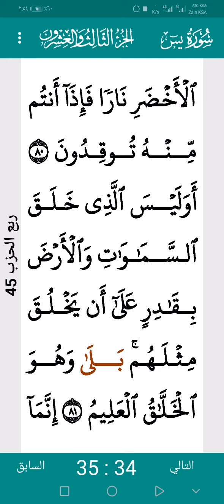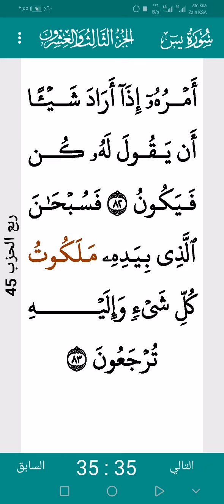سورة يس ١٩ أكتوبر٢٠٢٢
سورة يس  الحمدلله رب العالمين ❤️